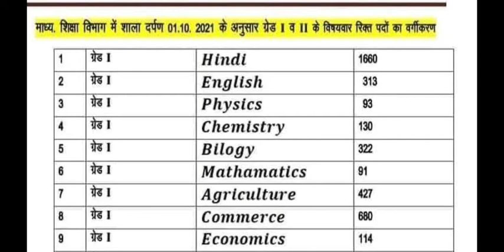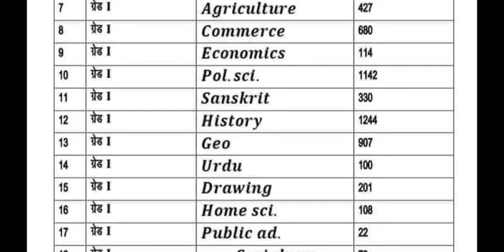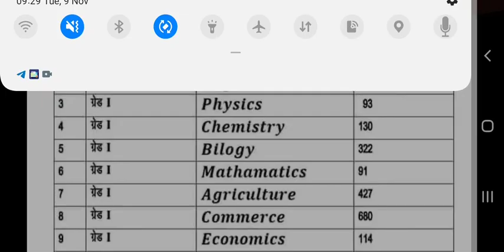First grade second grade vacancy 2021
RPSC 1st grade bharti 2021, RPSC Bharti, RPSC, real future point, exam, RPSC 1st grade online form notification, 1st grade bharti,# 1st grade vecancy, RPSC 1st grade new vacancy, Bharti, 1st grade